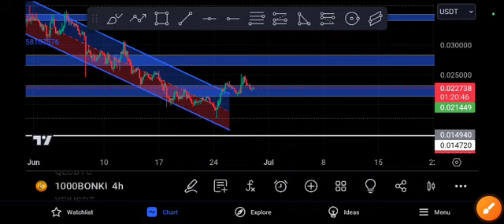BONK coin EXPLOSION Coming! BONK Price Prediction